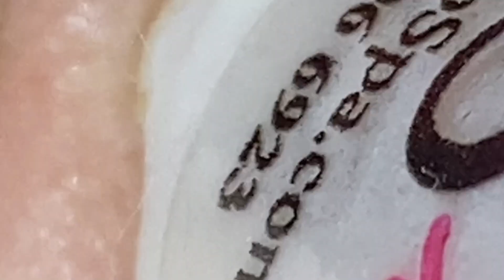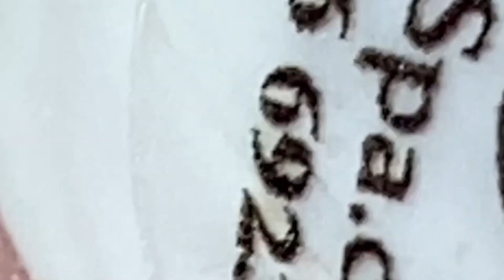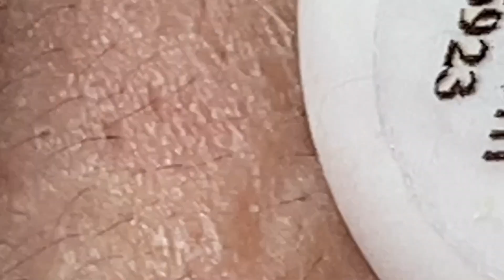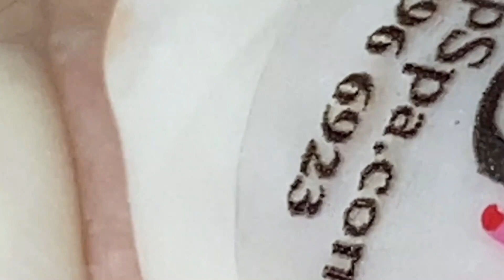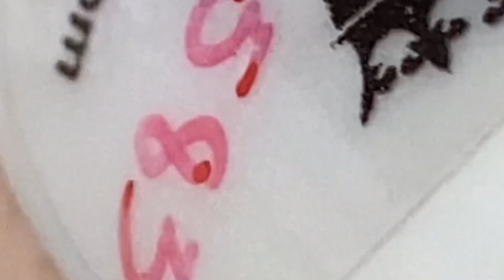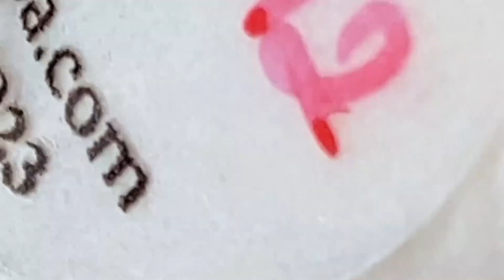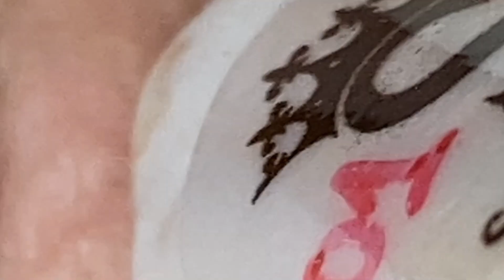𝘚ℎ𝘢𝑟𝘦 𝘵𝑖𝘱𝑠 𝑓𝘰𝑟 𝑐𝘭𝑒𝘢𝑛𝘪𝑛𝘨 𝘢𝑛𝘥 𝘵𝑎𝘬𝑖𝘯𝑔 𝑐𝘢𝑟𝘦 𝘰𝑓 𝑦𝘰𝑢𝘳 𝘧𝑎𝘤𝑒 | 1868